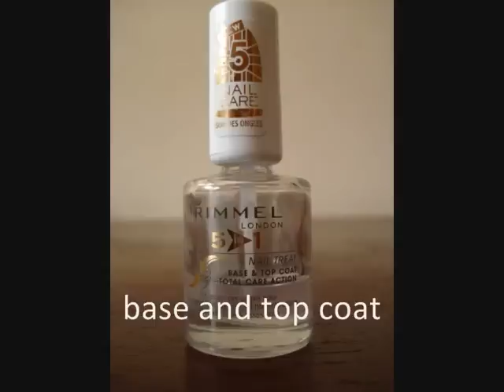Valentine's day nails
Hey everybody!!!

It's almost Valentine's day and I really want to do a tutorial about it. I hope you love it and a super Valentine's day! ♥

Love,
LovingLipgloss♥